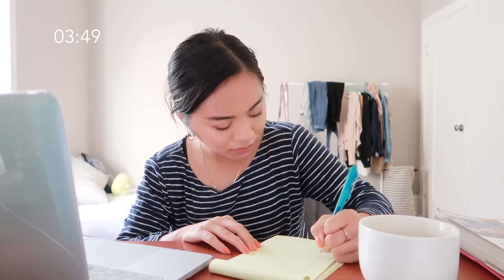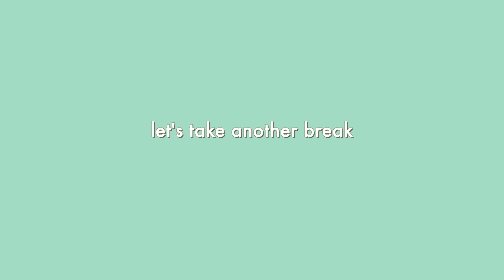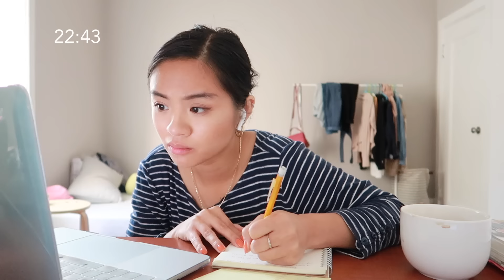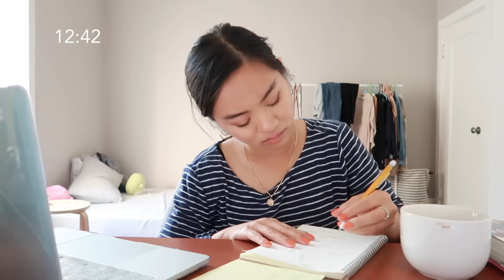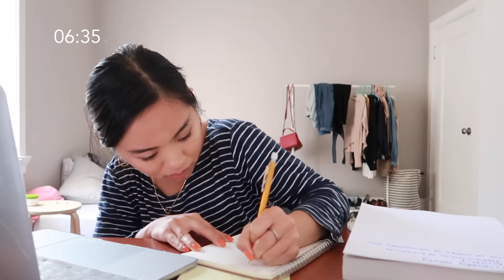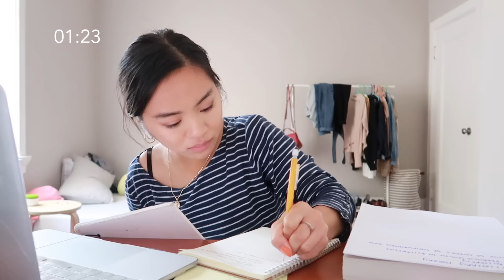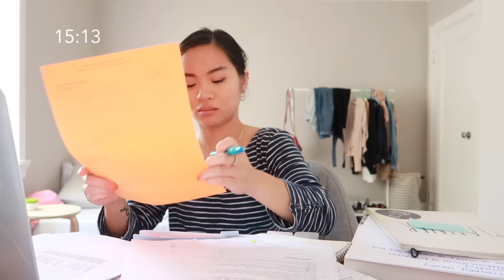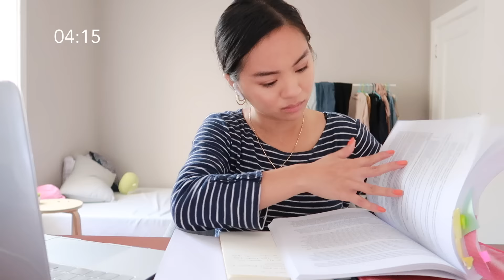REAL TIME study with me (no music): 2.25 hour pomodoro session with breaks (background noise)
🌷open me for links and things🌷

🍊commentary 🍊

Hello my lil tangerines,

Hello hello my lil tangerines! I hope all of you are doing well. As requested, I’m sharing another studying video! Today’s session was much longer and I hope that you find it helpful.

I’m still trying to figure out how to create better audio for you all, so apologies in advance for the loud construction. What have you been up to?

I’m finishing up my first week of student teaching and it’s been an overwhelming experience (in a good way). I’ve been pretty exhausted having to balance school and other things, but I’m getting through it! It’s grind time! Anyway, I hope you all have an amazing day, and I hope you’re out there making your dreams come true! Cliche to say, but can also be a good reminder. I’ll see you all very soon.

Cheers,
Angela

ps. Thank you for taking the time to read xx

Hi I'm Angela! I moved to the Bay Area in August of 2018 from Denver, Colorado and wanted to take you along my journey of living in a new city. If you're into thrifting, productive vlogs, frugal living, and living happy, then you've come to the right place! I would love for you to stick around c:

today's music:
Chinsaku "Midnight"

Filming Equipment:
 ⁍final cut pro x
⁍my camera:
⁍ I also use my iPhone XS to vlog sometimes :)